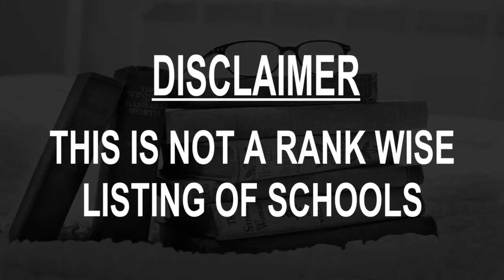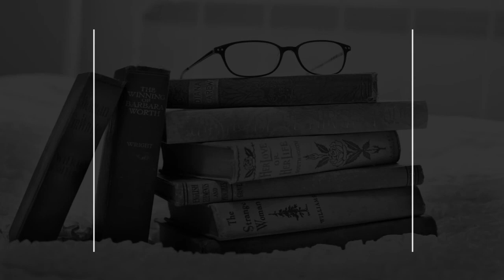Schools around Moss, Norway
Must Watch.. Best Schools around Moss

Click on Bell ICON to get the notification of New Videos.This is not rank wise listing of Top Schools in Moss, it's the list of best Schools around Moss as per the ratings given by our users.

Listed Schools:

Childrens international school
Moss, Norway

American College of Norway
Moss, Norway

Malakoff High School
Moss, Norway

Torderød school
Moss, Norway

Åvangen school
Moss, Norway

Jeløy Folkehøyskole
Moss, Norway

Stiftelsen Rudolf Steinerskolen Moss
Moss, Norway

Kirkeparken high school
Moss, Norway

Verket skole
Moss, Norway

Places that may not match all filters
Ramberg school
Moss, Norway

Nøkkeland school
Moss, Norway

Hoppern school
Moss, Norway

Steiner School kindergarten
Moss, Norway

CIS Children's International School Fredrikstad
Gamle Fredrikstad, Norway